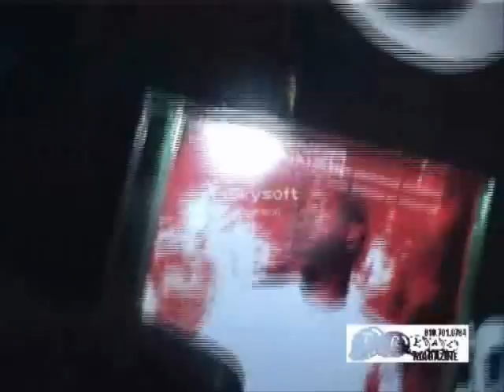SHOEBOXX, BACK 2 BUSINESS, JON CONNOR, DAYTON FAMILY, MATEEN CLEAVES, & MORE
SHOEBOXX/ BACK 2 BUSINESS IN THE BUILDING FOR HIS B-DAY BASH IN ARLEANS NITE CLUB WED NITE JAN 6 WIT DINK SOSA & THE BENJAMINS BOYZ.. INTERVIEWS FROM QB, SCRIPT, JON CONNOR, MATEEN CLEAVES, DATYON FAMILY & MORE. CONTACT TREAL MAGAZINE FOR FULL COPY OF THE DVD...